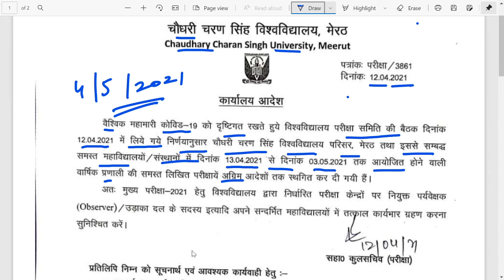EXAM POSTPONED| CCSU Exams Postponed | CCSU News Update | CCS University News | CCSU Exams 2021